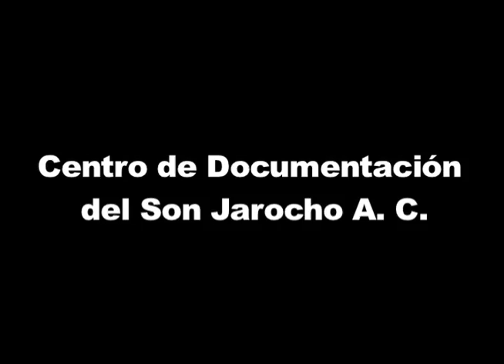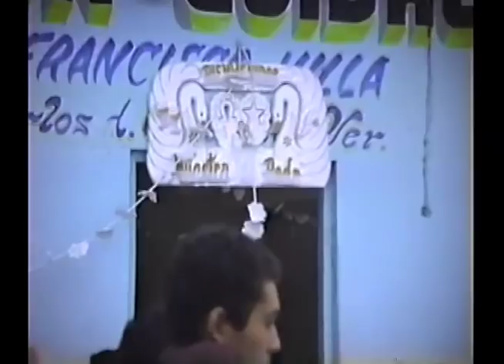Fandango-Boda (Chely Galván y Liche Oseguera, 1997)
El video corresponde a un fandango entre amigos durante la boda de Jose Felix Oseguera Rueda y  Chely Galvan, en Carlos A. Carrillo el 6 de Diciembre de 1997.. Un momento importante para la historia del son jarocho

Digitalización
Gabriel Fields